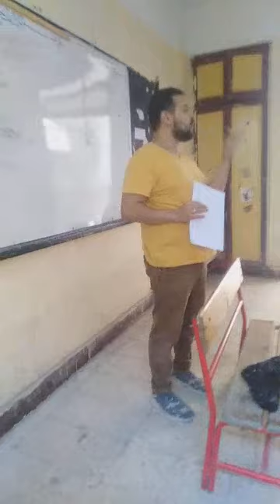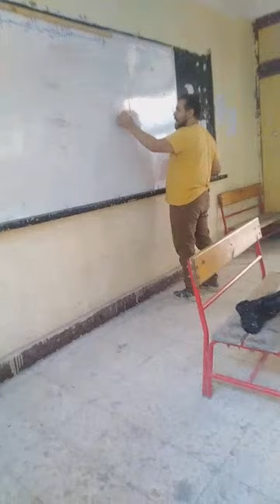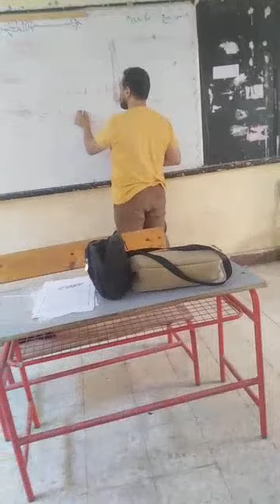مراجعة على الوحدة الاولى الصف الرابع الابتدائي. connect 4. الجزء الأول